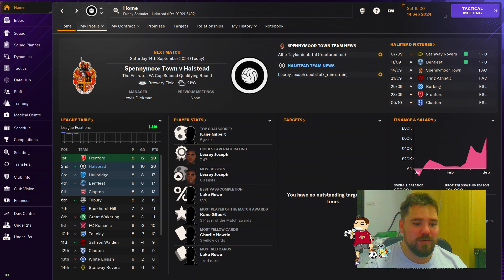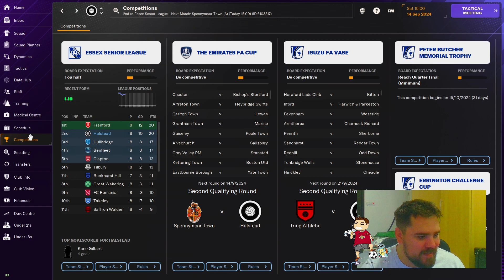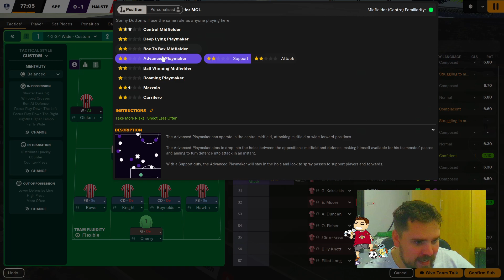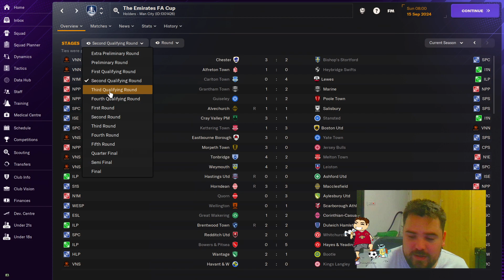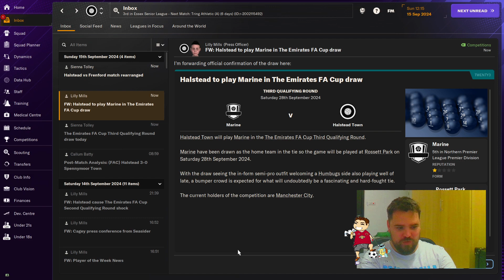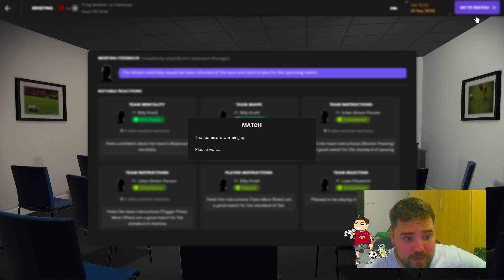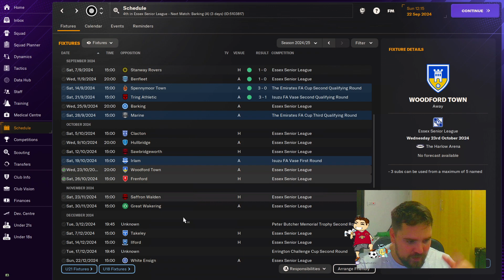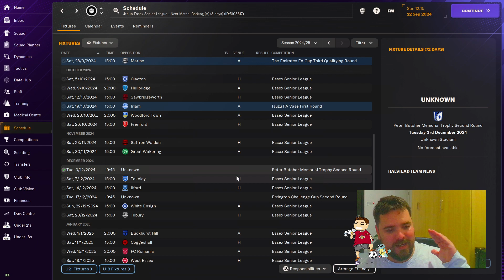Up the Humbugs! #24 - OUR TOUGHEST OPPONENTS YET! - Park to Prem - Football Manager 24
Welcome to our brand new series of Park to Prem! We are returning to Halstead Town in an effort to take them to the very top of English football.

A big shoutout to @ HalsteadTownFC on X and the very best of luck to the lads throughout the season. I only hope I do you proud!

Another big shoutout to @ DanFMDatabases on X, the creator of the English lower league databases. His hard work is truly appreciated by the community.

You can also find me on X @ Funnyseasider